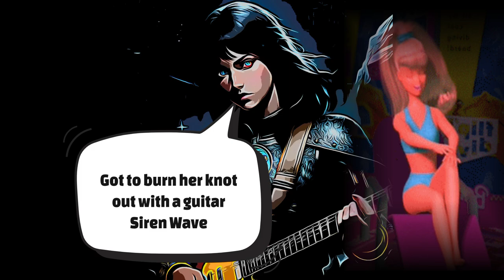pULP RocK – Got a Knot in the middle of my Brain (implant) – Lenny Lionstar the Space Lion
Reptilian Mind Control Microchipping. Brain Implants.
Mystery Song Thursday _ Mystery Song _ And a mysterious strange Out Worlder video